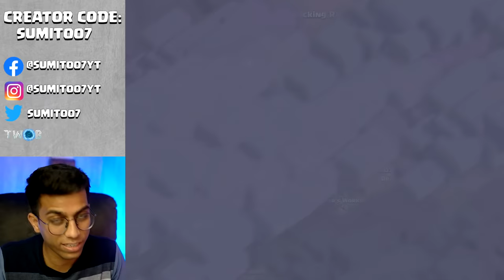how to destroy DRAGON CLIFF in 2 attacks (Clash of Clans)